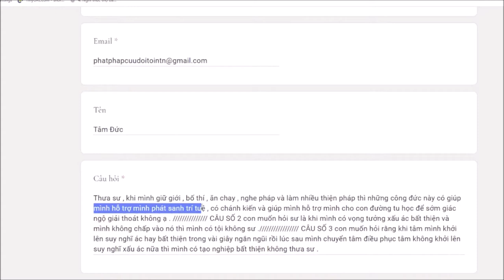225. Thiện pháp có giúp giác ngộ giải thoát không?